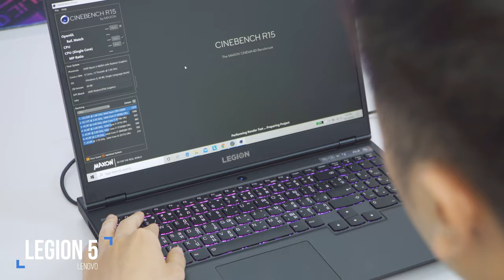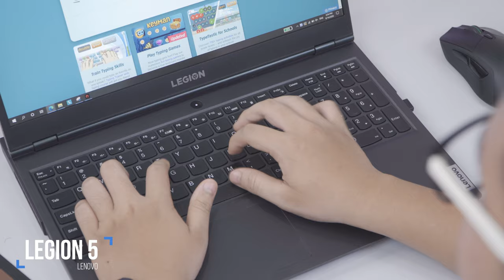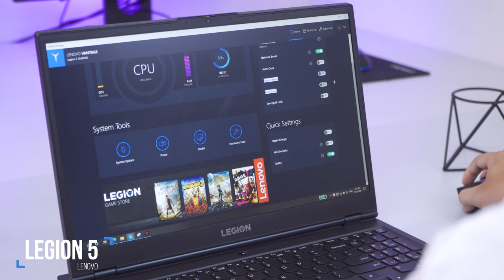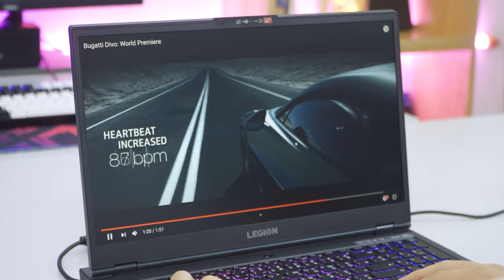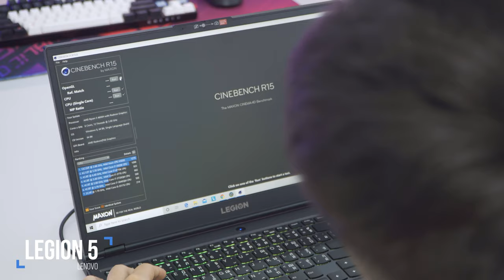MSI LEOPARD GL65 🔥 LEVOVO LEGION 5: (i7-10750H | GTX 1660 Ti) Đâu là Lựa Chọn Tối Ưu?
00:00 Intro + Cấu hình
01:03 Thiết kế
03:15 Hoàn Thiện
04:15 Cổng kết nối
04:55 Màn Hình
06:05 Bàn Phím/ Touchpad
07:18 Hiệu năng/ Tản nhiệt
10:13 Thời lượng pin
11:07 Khả năng nâng cấp
11:36 Loa và Tổng Kết